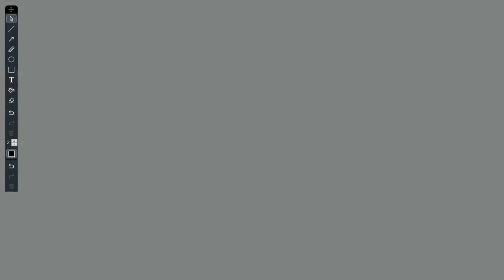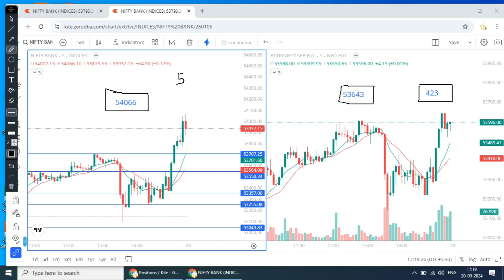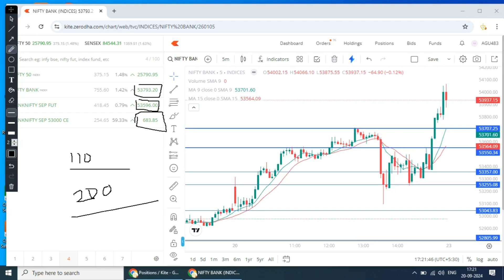Today Profit 🤗 || stockmarket trading nifty banknifty scalping #@NKYTRADER